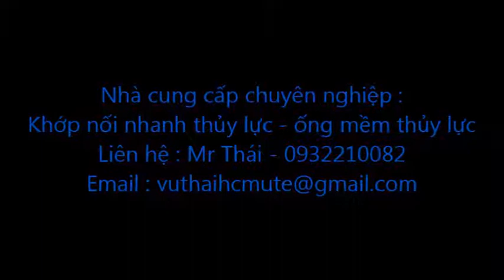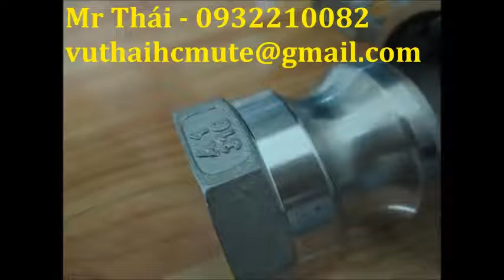Khớp nối nhanh inox, khớp nối nhanh thủy lực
Khớp nối nhanh thủy lực